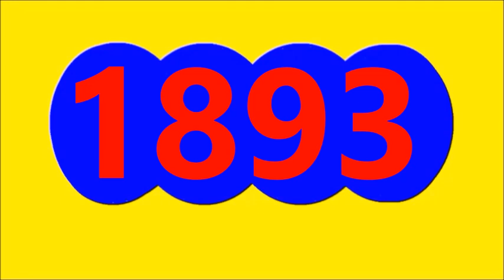CHONTICO DIA Y PAISITA DIA PAISITA 1 Resultado de hoy LUNES 13 de Noviembre Del 2023